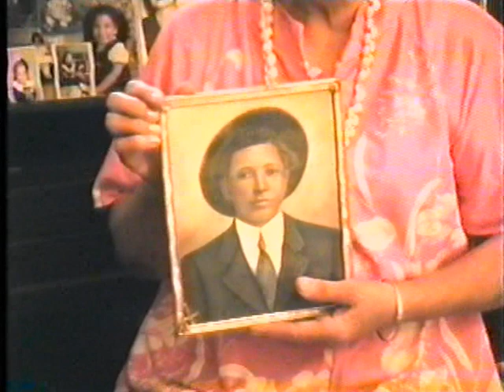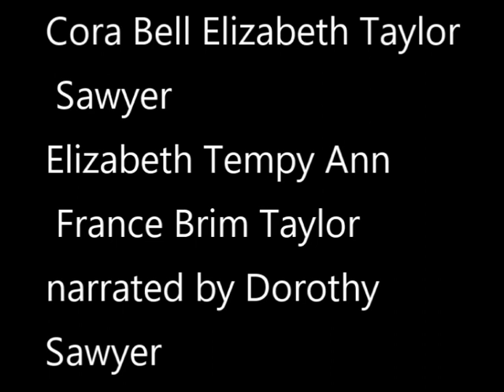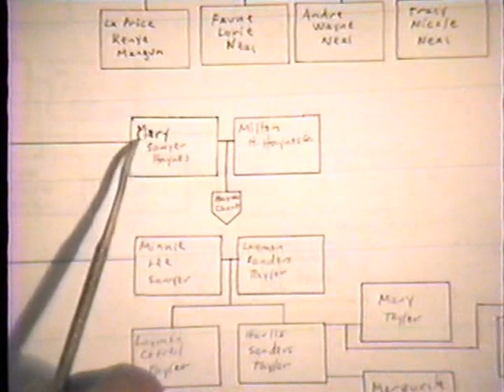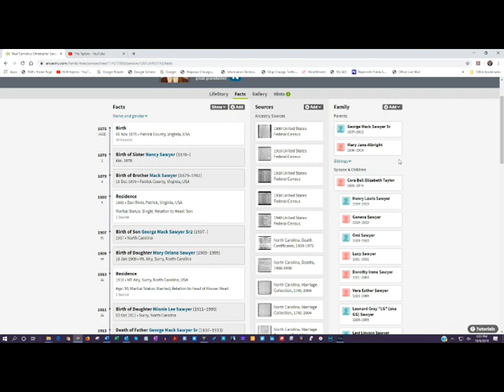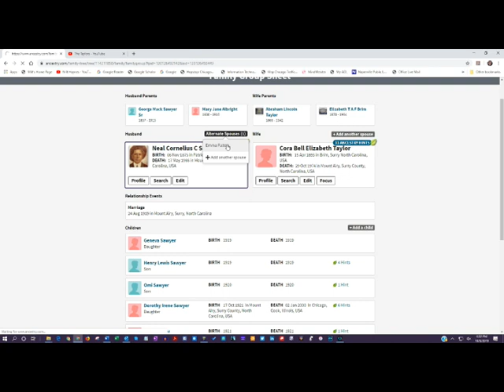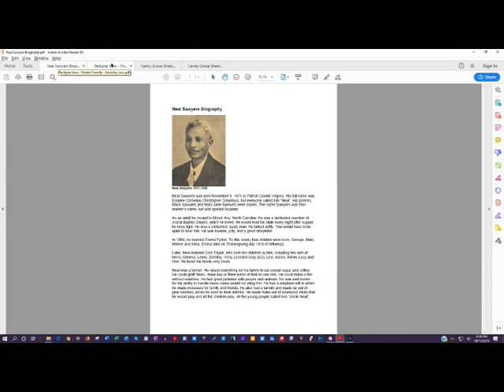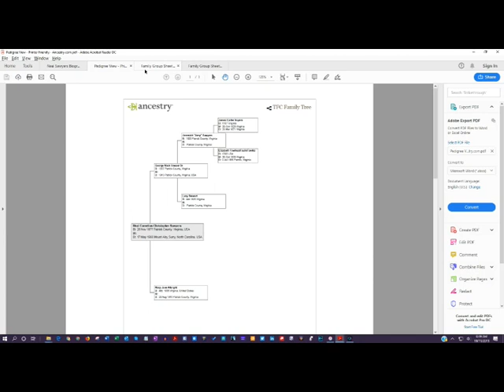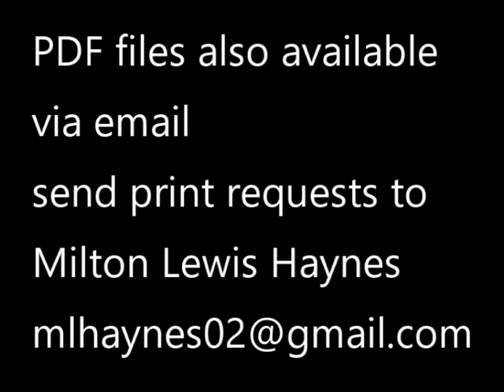Neal Sawyers Family Tree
The Family Connection presents Neal Sawyer's Family Tree
1. Mary Sawyer Haynes shares Ancestors Pictures (1992)
2. Neal Sawyer
3. Emma Fulton Sawyer
4. Mary Jane Sawyer, George Mack Sawyer
5. Emma Fulton Sawyer, Neal Sawyer, Mary, Alma, George, Minnie Sawyer and Grace Lee
6. Neal Sawyer, Cora Taylor, LG, Vera, Alma, Minnie, Dorothy, George, Adron, Aaron
7. Levi Lincoln Sawyer
8. Sawyers Family Chart narrated by Mary Sawyer Haynes